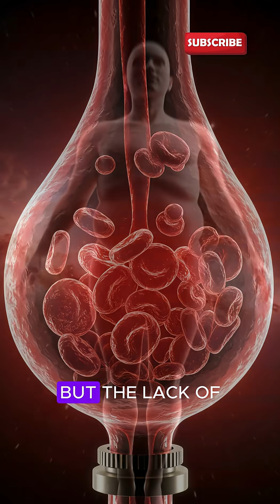What Really Happens to Your Body If You Die in Space? 🌌 (Mind-Blowing Truth)